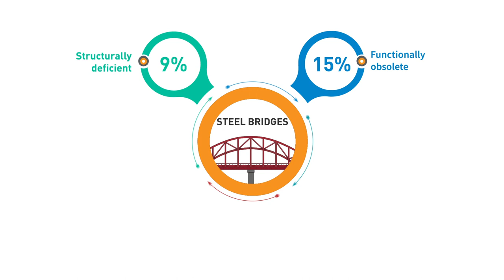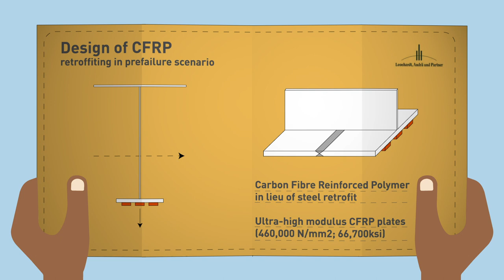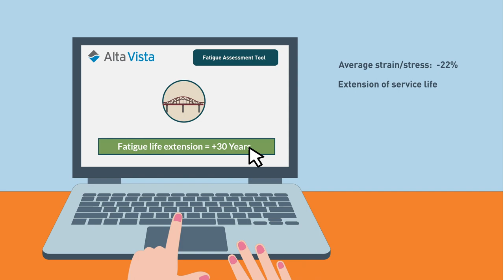Fast and effective solution for steel bridges life-time extension: Fasstbridge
FASSTbridge aims at drastically reduce the economic and environmental costs of ownership of the steel bridges stock in Europe and the USA by providing a reliable preventive, cost-effective and sustainable solution for steel bridges life-time extension.

The FASSTbridge solution will stand on two pillars:
• FASSTbridge methodology: an easy-to-apply methodology (fatigue life-time assessment, design, execution and maintenance guideline) to prevent the evolution of irreversible fatigue derived problems at a pre-failure scenario, and
• FASSTbridge strengthening system: a reliable, cost-effective CFRP strengthening system to preventively extend life-time of steel bridges.